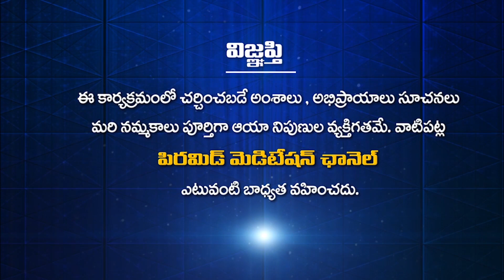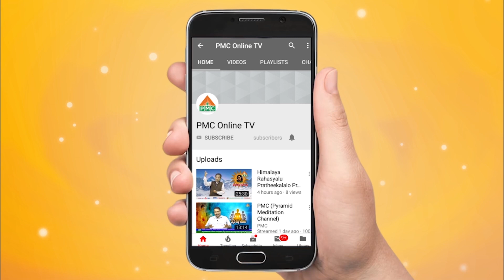Miracle Experience | GIRIJANABHALIKALA SCHOOL VENKATALAXMI GANGAVARAM